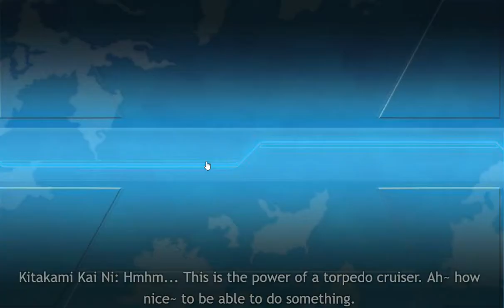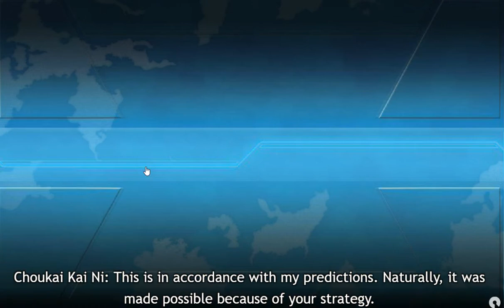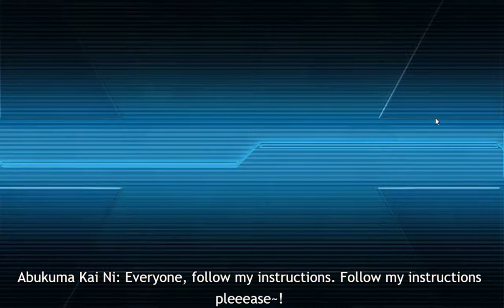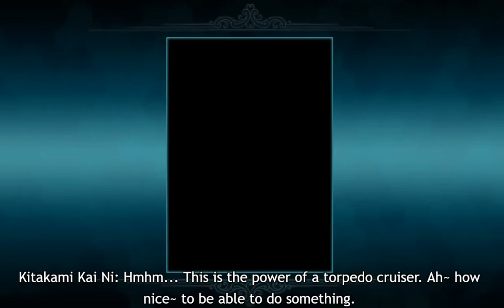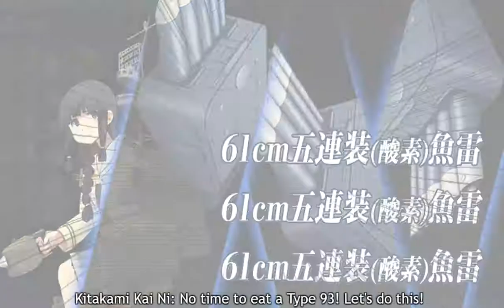[kancolle] winter event 2018 e-7 casual open shortcut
S rank node H and Node D